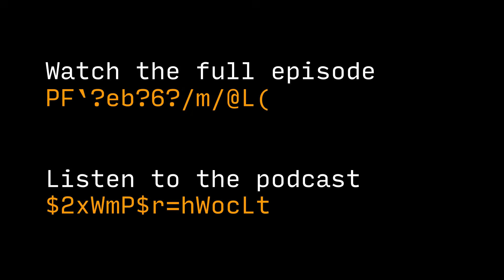Dave and Alex Debate Fat Loss & Fasting Insulin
Dave Feldman and Alex Leaf dive into one of metabolism’s most debated markers — fasting insulin. Alex, a long-time nutrition researcher, argues that energy balance, not fasting insulin, ultimately drives fat loss. Dave pushes back, suggesting that chronically elevated insulin levels play a direct role in fat storage and metabolic dysfunction. The discussion centers around many aspects of metabolic health — insulin signaling, adipocyte capacity, or the energy deficit itself.